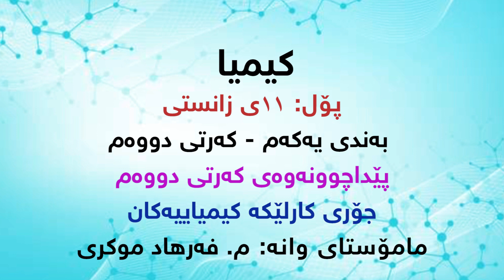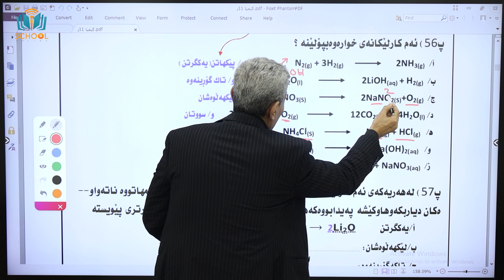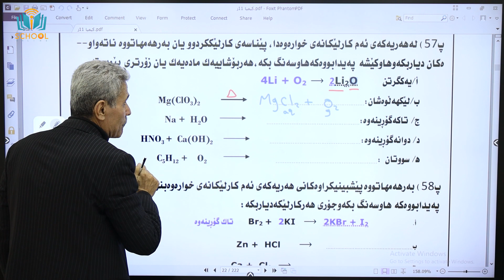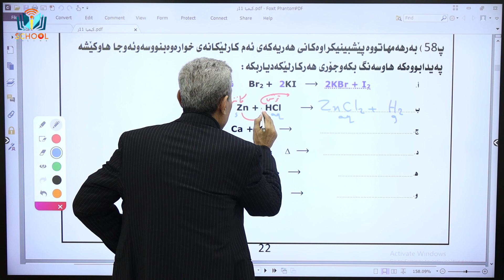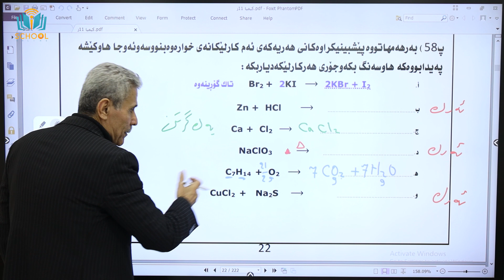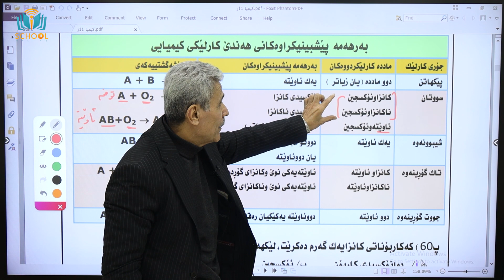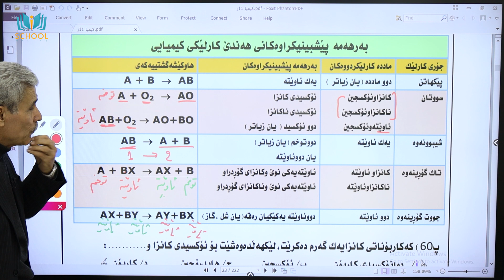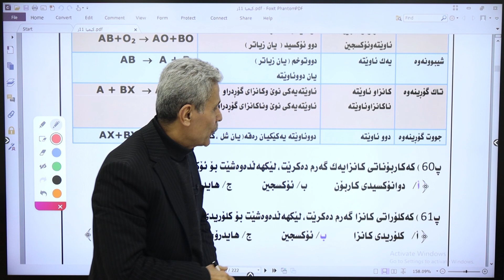كیمیا پۆلی 11 | م. فەرهاد موكری | کۆرسی یەکەم | وانەی 2